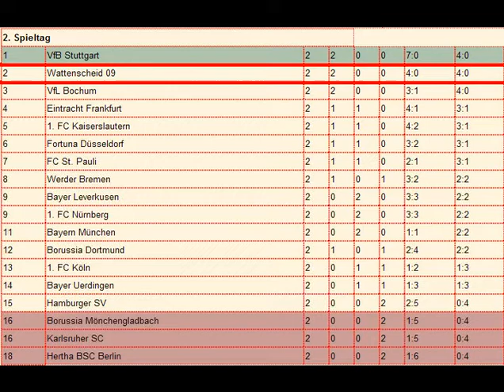Bayer 05 Uerdingen gg. SG WATTENSCHEID 09 18.08.1990 Highlights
Erstes Auswärtsspiel der Saison 1990/91

Aufstellung Heim:
Bernd Dreher - Holger Fach, Wolfgang Funkel, Gerhard Kleppinger, Stephan Paßlack, Eckhard Vorholt - Jan Bartram, Wolfgang Rolff, Horst Steffen - Marcel Witeczek, Siegfried Reich
Trainer: Horst Wohlers

Aufstellung SGW:
Ralf Eilenberger - Stefan Emmerling, Stephan Kuhn, Hans Werner Moser, Thomas Siewert, Jörg Sobiech, Uwe Neuhaus - Thorsten Fink, Frank Hartmann - Souleyman Sané, Uwe Tschiskale
Trainer: Hannes Bongartz

Tore:
0:1 Thosten Fink (83.)
0:2 Uwe Tschiskale (90.)